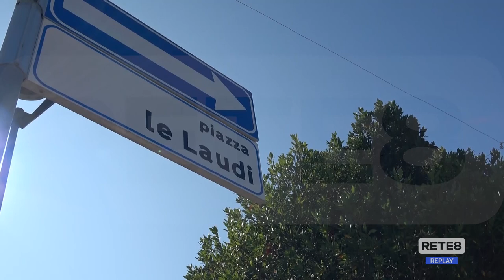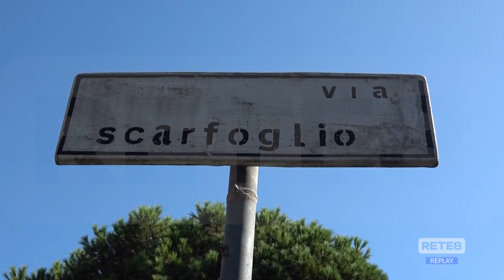Pescara - Aperto il cantiere sulla riviera sud